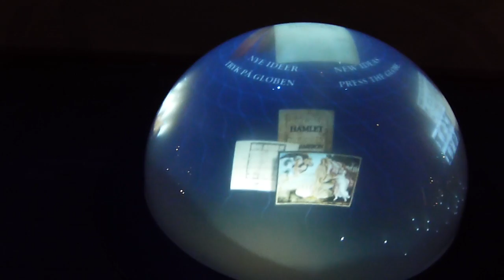the magical Globe: Hi-Tech Interactive Museology in Kronbork Slot !!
Interactive Globe and Multimedia installation in Kronborg Castle